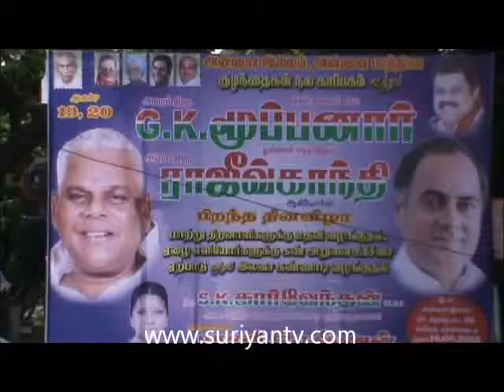ராஜீவ் காந்தி பிறந்தநாள் விழா: அன்னை பாத்திமா குழந்தைகள் நலகாப்பக நலத்திட்ட உதவிகள்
ராஜீவ் காந்தி - ஜி.கே. மூப்பனார் பிறந்த நாளை முன்னிட்டு அன்னை பாத்திமா குழந்தைகள் நலகாப்பகம் ராணி கிருஷ்ணன் ஆதவற்றோர் மற்றும் முதியவர்களுக்கான நலத்திட்ட உதவிகளை வழங்கினார்.
இன்று காலை நடைபெற்ற இவ்விழாவில் Ex. M.P. கார்வேந்தன் கலந்துகொண்டு நலத்திட்ட உதவிகளை வழங்கினார்.
நலத்திட்ட உதவிகள் ஆதரவற்றோர், முதியவர்கள், மாற்றுத்திறனாளிகளுக்கு வழங்கப்பட்டது. ஏழை எளியவர்களுக்கு கண் அறுவை சிகிச்சை ஏற்பாடு மற்றும் கண்ணாடிகள் வழங்கப்பட்டன.
இந்த நிகழ்ச்சியில் நஞ்சப்பன், ரகுநாதன், சி.கே.மணி, ஏகாம்பரம், வனஜா, எஸ்.மணி, கவுஸ், சுந்தர், தாமஸ், விவேக் உள்பட ஏராளமான நிர்வாகிகள் கலந்துகொண்டு சிறப்பித்தனர்.
நிகழ்ச்சியில் கலந்துகொண்ட அனைவருக்கும் அன்னை இல்ல நிர்வாகி ராணி கிருஷ்ணன் நன்றி கூறினார்.